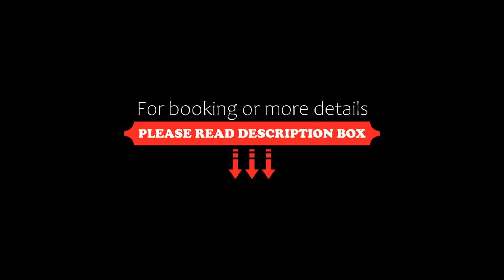Samann Grand, Male City, Maldives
About Property:
You're eligible for a Genius discount at Samann Grand! To save at this property, all you have to do is sign in.
Boasting a terrace and views of city, Samann Grand is set in Male City, 300 m from Artificial Beach. Among the facilities of this property are a restaurant, a 24-hour front desk and a concierge service, along with free WiFi. The hotel has family rooms.
The hotel will provide guests with air-conditioned rooms offering a desk, a kettle, a minibar, a s...
Property Type: Hotel
Address: Roashanee Magu, 23000 Male City, Maldives
Searching For
1. Samann Grand - Male City - Maldives
2. Samann Grand - Male City - Maldives Address
3. Samann Grand - Male City - Maldives Rooms
4. Samann Grand - Male City - Maldives Amenities
5. Samann Grand - Male City - Maldives Offers and Deals
Audio Credit:
Track Title: Subway Dreams
Artist: Dan Henig